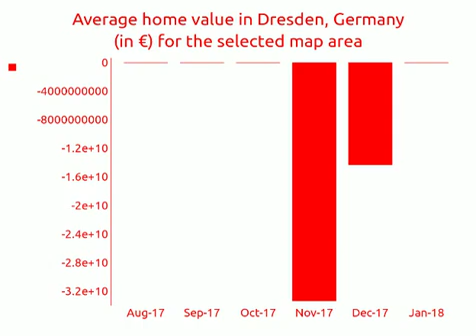1BATH | € 79900 | Apartments for sale in Dresden, Germany 2018 | MapFlagged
Explore details of the apartment for sale at Тюменская обл, Pirna, G with ID26834470. Find other 74+ apartment for sale in Dresden with MapFlagged